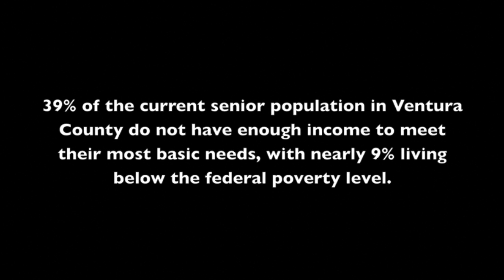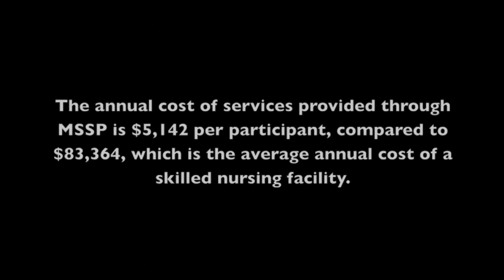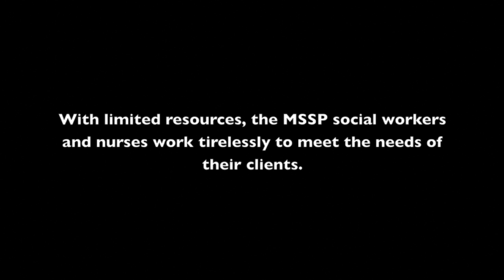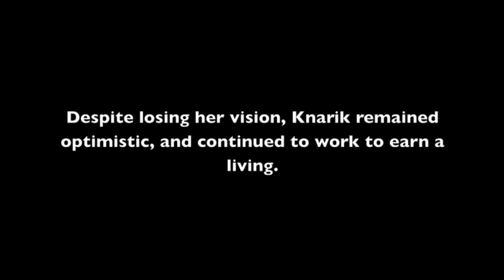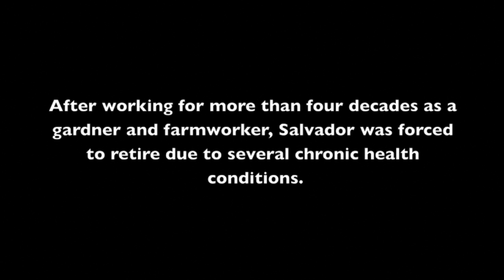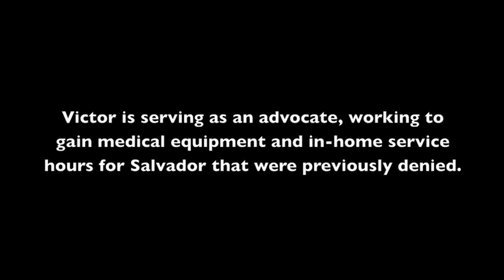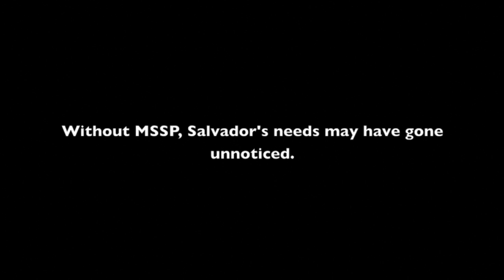Multipurpose Senior Services Program